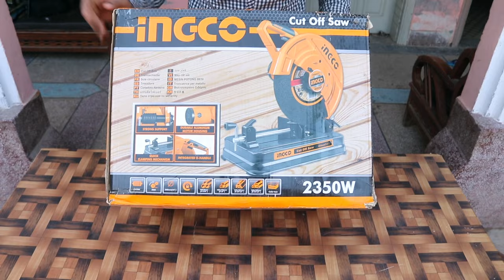INGCO Cut Off Saw 2350W Unboxing and Review | DIY Mistri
This video is a review of the INGCO 2350W Cut off saw. This saw is perfect for welders and blacksmiths who need a powerful saw that can handle large cuts. In this video, we unbox the saw and give you an overview of its features.

Welcome to DIY Mistri, On this Channel, I create Informational videos related, Woodworking, Welding and various other DIY topics. The purpose of my channel is to showcase the knowledge and passion for craftmaship that is gained through experience, and encourage respect for the craftsmen,  their tools,  and history.